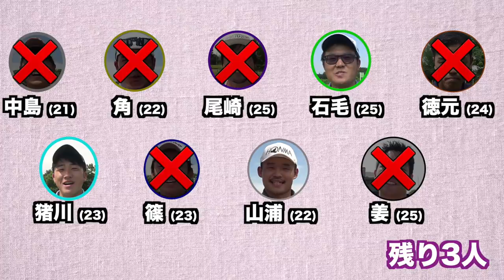【若手男子9人50万円争奪】Part8 最終ホール勝つのは誰！？ 最後まで勝ち続けたやつが勝ち選手権 Sponsored by D2C Branding inc.